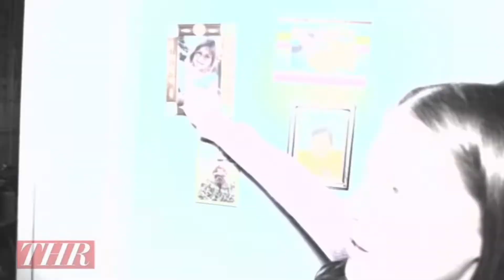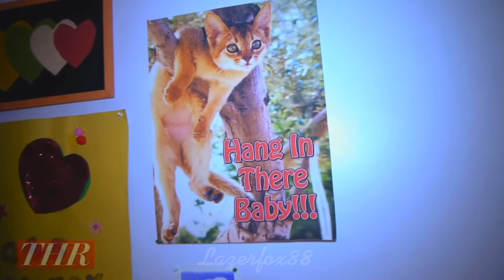Eden Sher funny and chaotic moments